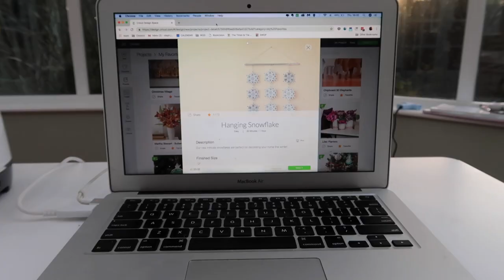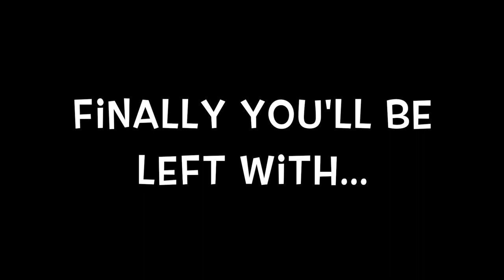CRICUT MAKER WINTER SNOWFLAKES!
In this video, we create some easy yet beautiful Winter Snowflakes using the Cricut Maker and Cricut Access.